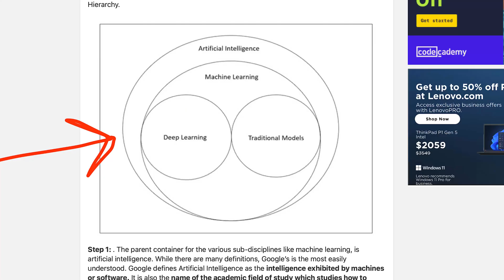All Machine Learning is Code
There is no career in machine learning or AI that's not code heavy.